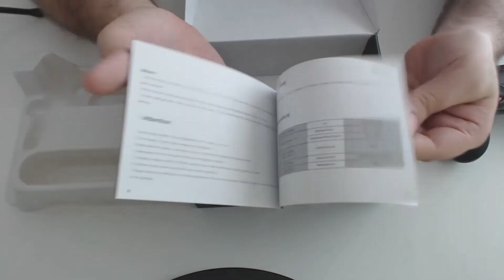GAMESIR G3W | Review - Unboxing 🌀 Gamepad barato y fiable con cable para PC - iOS - Android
Unboxing y review de GameSir G3W, un mando que me he comprado para poder jugar con gamepad en el PC. Se trata de un mando bastante económico que tiene tiene unas grandes prestaciones. Así pues, esperemos que disfrutéis de este breve análisis y primeras impresiones de este gamepad.

Enlace en Amazon

00:00 Por qué elegí GameSir G3W
01:25 Unboxing
04:00 Cómo es el mando (agarre, peso...)
06:30 Accesorio para jugar con Smartphones iOS / Android
09:00 Conectándolo al PC y cambiando los modos
11:30 Conclusiones

[ ENLACES ]